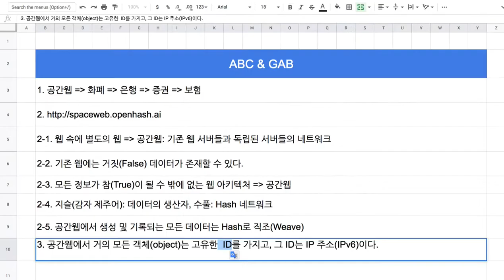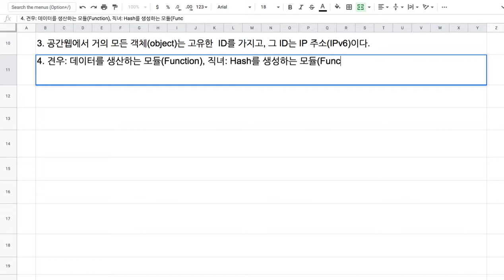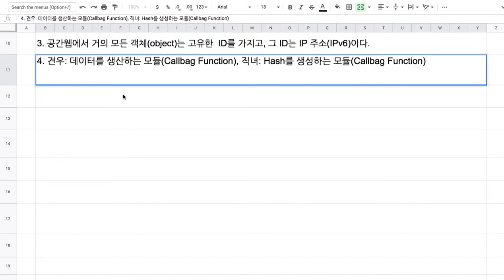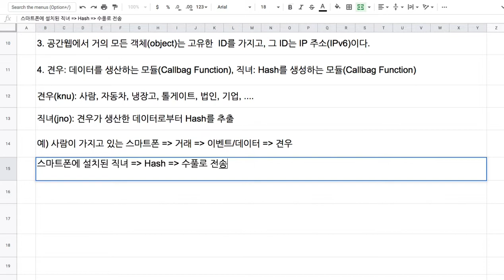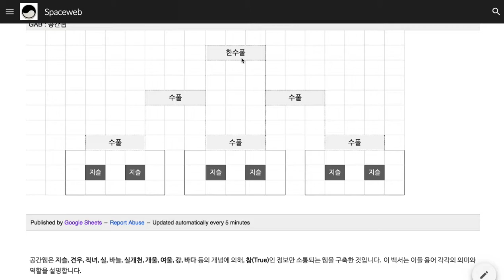004 - 지슬, 견우, 직녀, 수풀